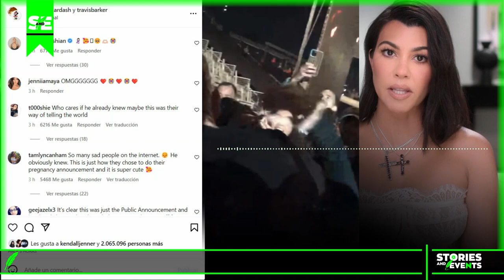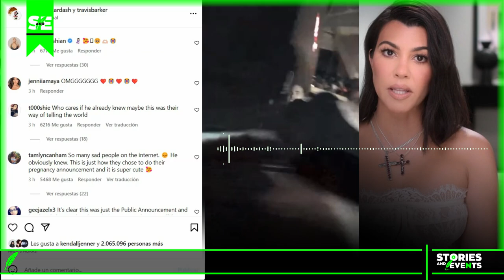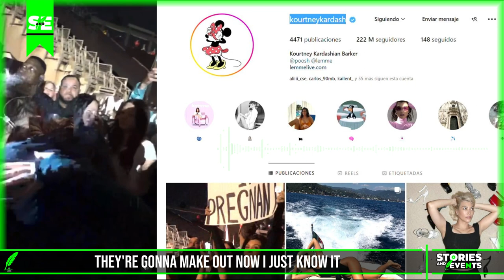Kourtney Kardashian Is Pregnant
In the middle of a Travis Barker concert, his wife Kourtney Kardashian revealed that she was pregnant using a poster

Kourtney Kardashian has a lot to celebrate! The Poosh founder took to Instagram on Friday to share a Reel where she is seen rocking out in the audience at her husband Travis Barker’s band Blink-182 concert, holding up a sign that reads, “TRAVIS I’M PREGNANT.” The crowd went wild at the reveal, and Travis exited the stage with a look of shock and excitement on his face as he went to embrace his wife. He picked up Kourt and kissed her after she revealed the happy news. Kourtney is also mom to Mason, Penelope and Reign, all of whom she shares with ex Scott Disick. Travis is father to Landon and Alabama, both of whom he shares with ex Shanna Moakler. He also has a close bond with Atiana De La Hoya, Shanna’s daughter from a previous relationship.

Kardashian, 44, and Barker, 47, publicly expressed their desire to have a child together on her Hulu show, and the couple has done everything possible to get pregnant, including rounds of IVF and various herbal remedies.

kourtney kardashian,travis barker,kourtney kardashian pregnant,pregnancies,the kardashians,blink 182,couples,keeping up with the kardashians,kardashian,kardashians,scott disick